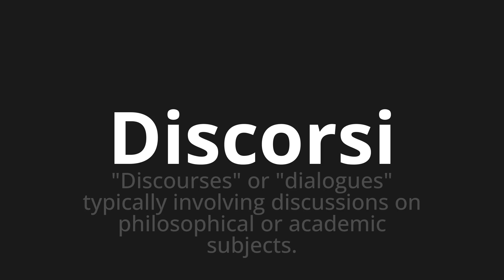How to pronounce Discorsi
Master the Pronunciation of 'Discorsi Which means speeches' - which means : "Discourses" or "Dialogues" Typically Involving Discussioni on Philosophical or Academic Subjects. 📝 with @HTPronounce 🎓🗣️ - [Your Guide to Italian]

Learn to pronounce 'Discorsi' perfectly in Italian with our easy and engaging tutorial by @HTPronounce! 📖📽️ In this comprehensive video, we provide you with native speaker examples 🗣️👂 and phonetic breakdowns 🎵 to ensure you get the pronunciation just right.

How to say Speeches in Italian